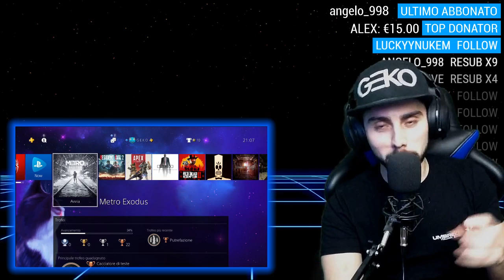LA FINE DEL VIAGGIO | METRO Exodus | LIVE Gameplay Walkthrough #8